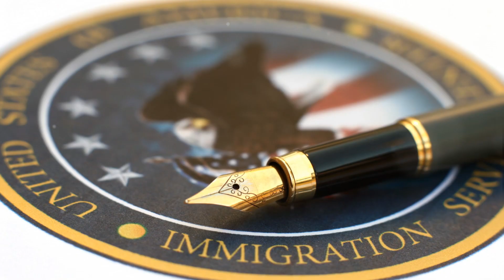Texas Immigration Law: A Deep Dive#america#us#usa#world#headlines#updates#news#global#globe#info